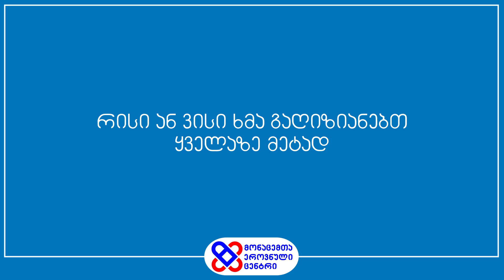რისი ან ვისი ხმა გაღიზიანებთ ყველაზე მეტად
გამოკითხვა: რისი ან ვისი ხმა გაღიზიანებთ ყველაზე მეტად?